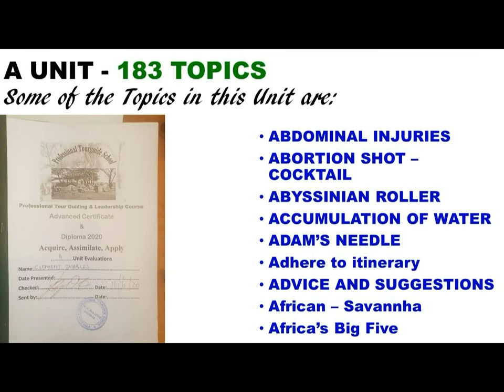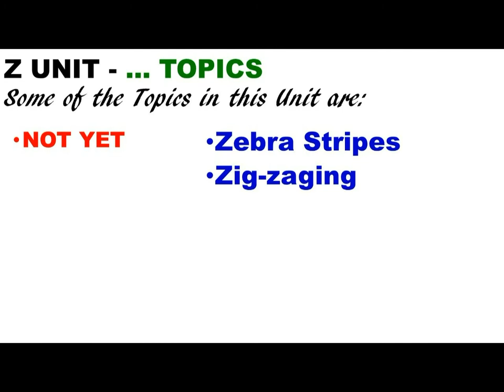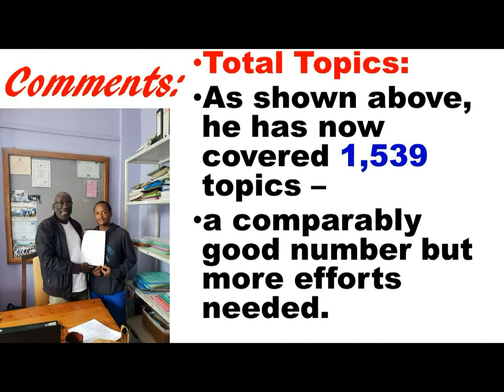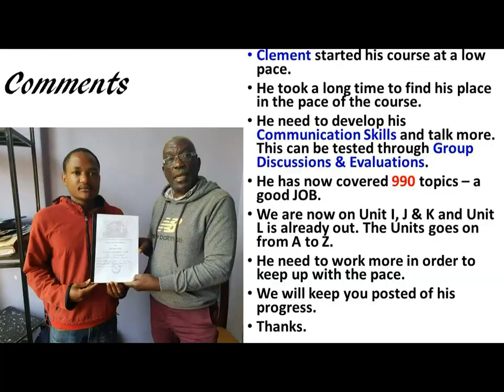Clement Charles Mshiu. Report - October 2020